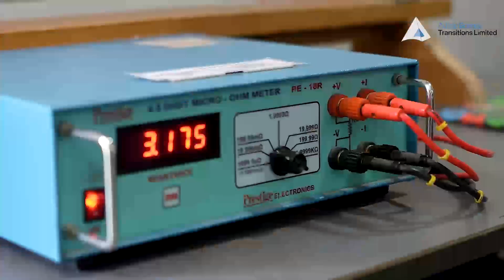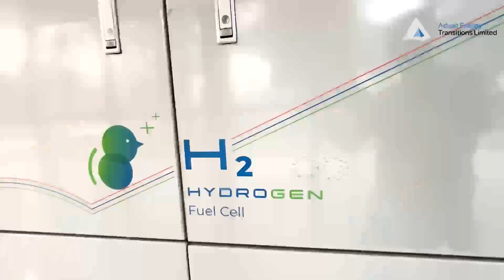Inside Advait Energy Transitions Ltd. | Company Profile | Transforming Energy, Transforming Lives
Welcome to the official corporate profile of Advait Energy Transitions Ltd., a global leader in power transmission, energy infrastructure, and renewable innovation.

Founded in 2009 and headquartered in Ahmedabad, India, Advait has executed over 450 projects across 45+ countries, delivering mission-critical solutions in transmission lines, substations, OPGW, ERS systems, ACS wires, and optical fibre networks. Our turnkey EPC capabilities extend across all Indian states and international markets, making us a trusted name in energy engineering.

As part of our strategic transition, we are pioneering advancements in Green Hydrogen, Battery Energy Storage Systems (BESS), and Solar Power—developing scalable, sustainable technologies under key government initiatives, including India’s PLI scheme.

This video offers an in-depth look at:
 • Our manufacturing capabilities and product portfolio
 • Execution strength across complex energy infrastructure
 • Emerging leadership in the clean energy ecosystem
 • Our roadmap towards sustainable and intelligent energy transitions

At Advait, we are not just building infrastructure—we’re building the future.